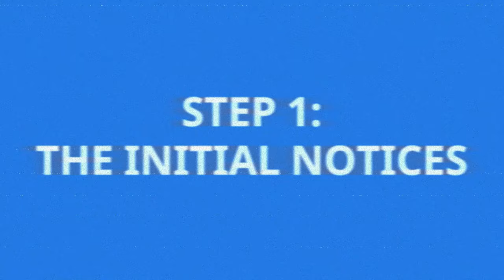How Do I Handle Late Rental Payments? From Notices to Repossession| Property Management| Buy-To-Let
In this episode titled "How Do I Handle Late Rental Payments? From Notices to Repossession," we dive into a step-by-step approach for managing late rent payments effectively and professionally over a 28-day period. Starting with sending initial notices and escalating the situation if needed, we cover how to maintain communication, balance persistence with compassion, and take legal action if necessary. Learn how to protect your investment while handling late payments with professionalism and empathy. If you're a landlord facing these challenges, this episode is a must-watch!

Timestamps:
0:00- Intro
0:56- Arrears
2:30- Initial Notices
3:56- 7 Day Sequence
5:18- Escalating The Situation
8:58- Between the 7th-28th Day
14:37- Take Legal Action
19:22- Book a Call

🗓️If you want to book a Landlord Success Call direct into Adam’s diary, please follow this